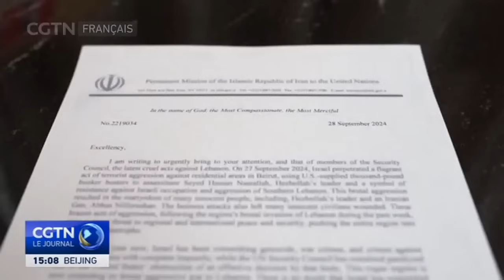L'assassinat du chef du Hezbollah condamné alors que Biden déclare que son pays n'est pas impliqué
L'assassinat par Israël du chef du Hezbollah, Hassan Nasrallah, a été condamné par divers pays.